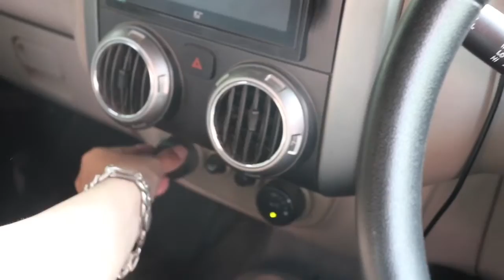Turning on my THAR after 2 months of LOCKDOWN || Music System Gone😫😭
Be Connected